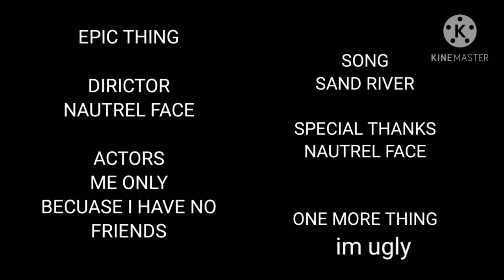The king of the hill Ground Simple sandbox 2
Yada yada oofer already give up so im hes replacement soo yeah.